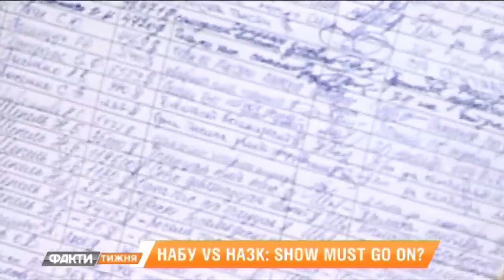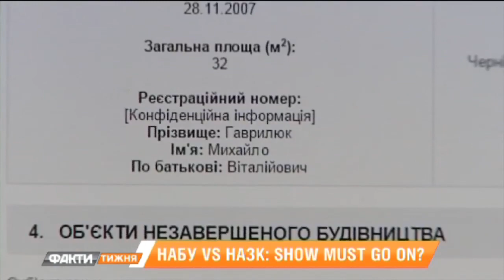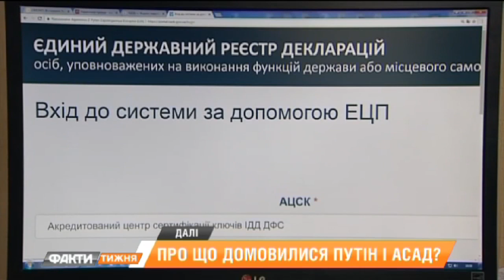Войны антикоррупционеров. Выдержат ли борцы с коррупцией проверку на прочность? Факты Недели 26.11